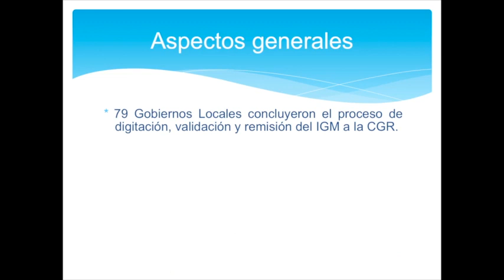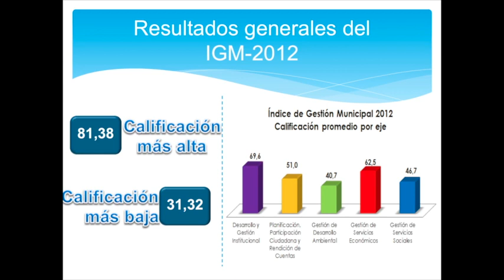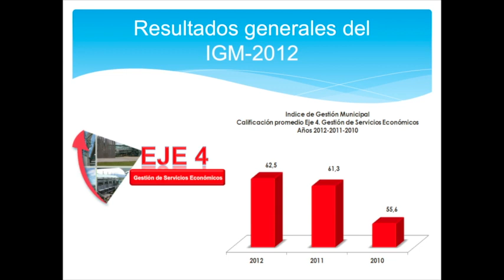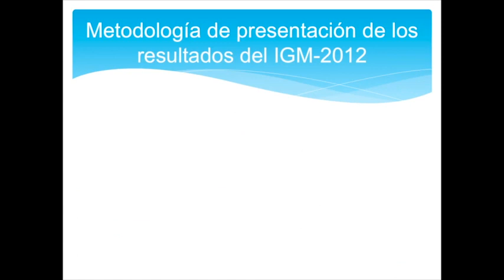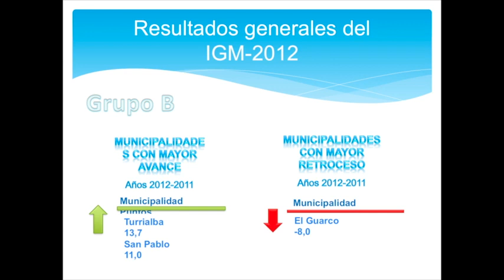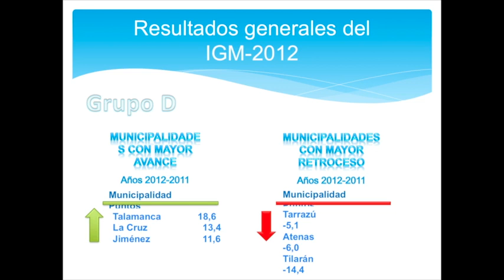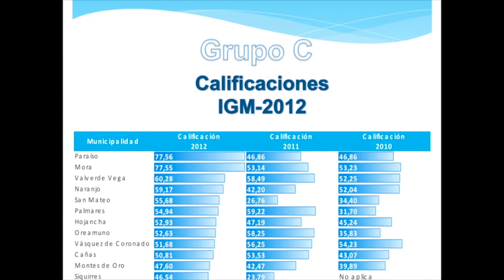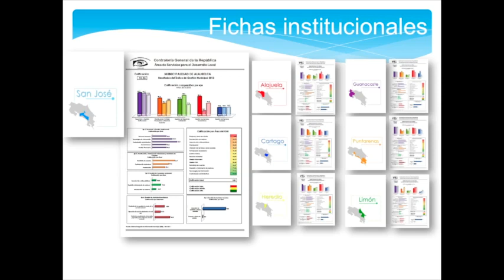Resultados del Índice de Gestión Municipal del periodo 2012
Octavo Informe
Agosto, 2013